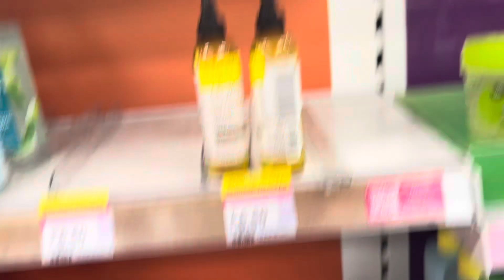Run errands with me, stay at home mum / girlfriend life, entrepreneurship | Aced By Adara ♡